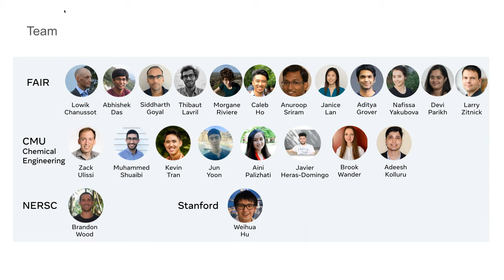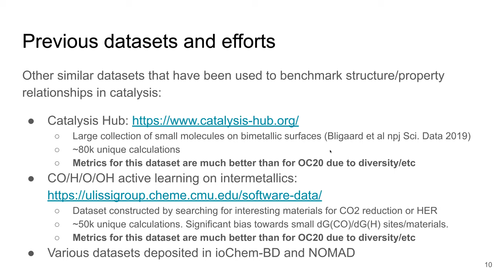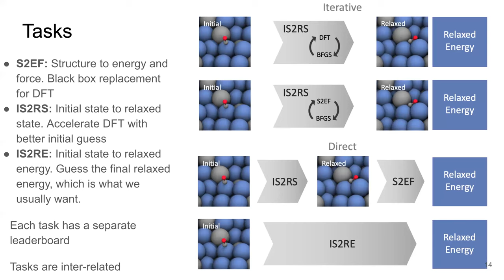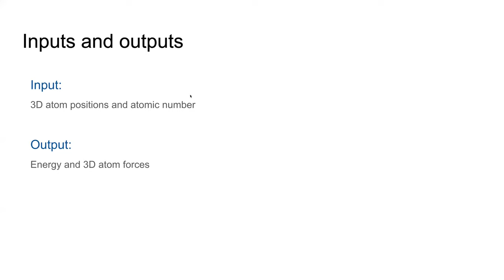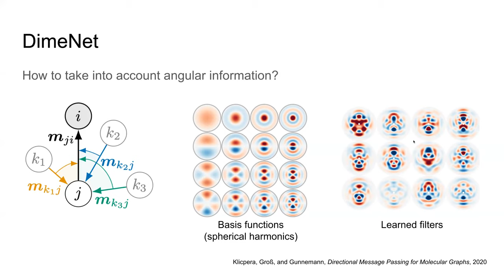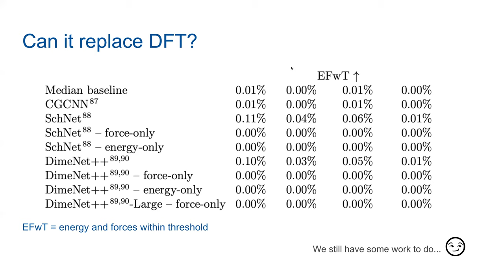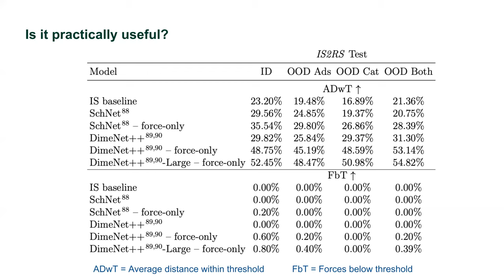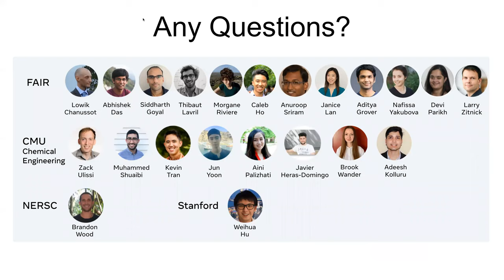2021-04-16 - Zachary Ulissi, Larry Zitnick - The Open Catalyst 2020 Dataset & Community Challenges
Title: The Open Catalyst 2020 (OC20) Dataset and Community Challenges

Speaker(s):
Zachary Ulissi, Assistant Professor of Chemical Engineering at Carnegie Mellon University
Larry Zitnick, Research Scientist at Facebook AI Research

Abstract:
The Open Catalyst Project aims to develop new ML methods and models to accelerate the catalyst simulation process for renewable energy technologies and improve our ability to predict activity/selectivity across catalyst composition. To achieve that in the short term we need participation from the ML community in solving key challenges in catalysis. One path to interaction is the development of grand challenge datasets that are representative of common challenges in catalysis, large enough to excite the ML community, and large enough to take advantage of and encourage advances in deep learning models. Similar datasets have had a large impact in small molecule drug discovery, organic photovoltaics, and inorganic crystal structure prediction. We present the first open dataset from this effort on thermochemical intermediates across stable multi-metallic and p-block doped surfaces. This dataset includes full-accuracy DFT calculations across 53 elements and their binary/ternary materials, various low-index facets. Adsorbates span 56 common reaction intermediates with relevance to carbon, oxygen, and nitrogen thermal and electrochemical reactions. Off-equilibrium structures are also generated and included to aid in machine learning force field design and fitting. Collectively, this dataset represents the largest systematic dataset that bridges organic and inorganic chemistry and will enable a new generation of catalyst structure/property relationships. Fixed train/test splits that represent common chemical challenges and an open challenge website will be discussed to encourage competition and buy-in from the ML community.

Bio:
Zachary Ulissi is an Assistant Professor of Chemical Engineering at Carnegie Mellon University. He works on the development and application of high-throughput computational methods in catalysis, machine learning models to predict their properties, and active learning methods to guide these systems. Applications include energy materials, CO2 utilization, fuel cell development, and additive manufacturing. He has been recognized nationally for his work including the 3M Non-Tenured Faculty Award and the AIChE 35-under-35 award among others.

Larry Zitnick is a research scientist at Facebook AI Research in Menlo Park. His current areas of interest include scientific applications of AI, language and vision, and object recognition. He serves on the board of the Common Visual Data Foundation whose mission is to aid the computer vision community in creating datasets and competitions. Previously, he spent 12 great years at Microsoft Research, and obtained a PhD in Robotics from CMU's Robotics Institute.

Host of Seminar:
Brandon Wood
Data & Analytics Group
National Energy Research Scientific Computing Center (NERSC)